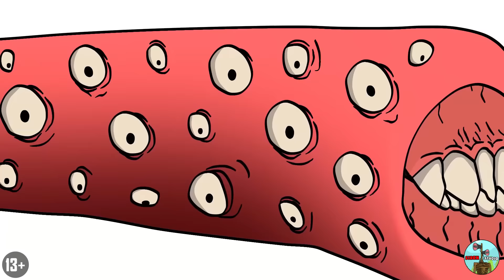ВСЕ СЕРИИ ПОЕЗД ПОЖИРАТЕЛЬ ПРОТИВ СЕМЕЙ КЭТНЭПА и БУББА БУББАСЛОНА Поппи Плейтайм 3 Мультик Анимация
ALL SERIES TRAIN EATER VS CATNAP & BUBBA BUBBAPHANT FAMILIES! Poppy Playtime Chapter 3 Cartoon Animation